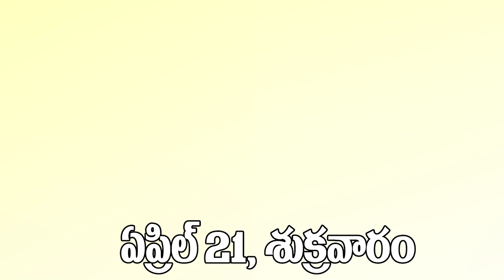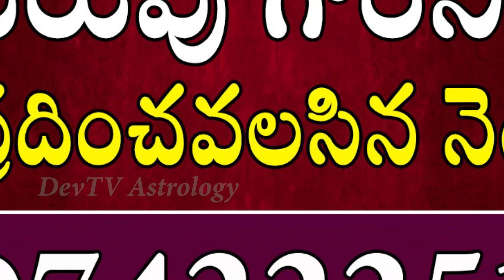కుంభ రాశి వారికి ఏప్రిల్ 21 శుక్రవారం రోజున జరగబోయేది ఇదే! | Aquarius Horoscope | Kumbha Rasi| Devtv